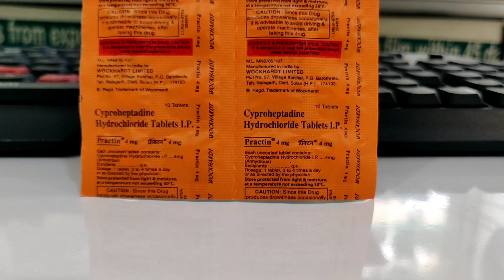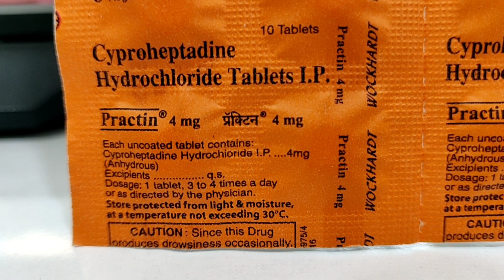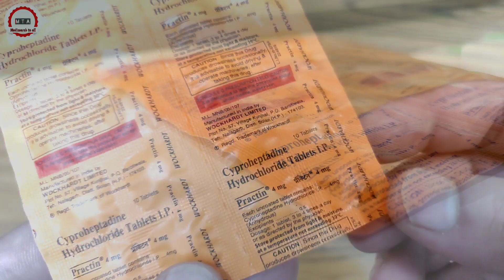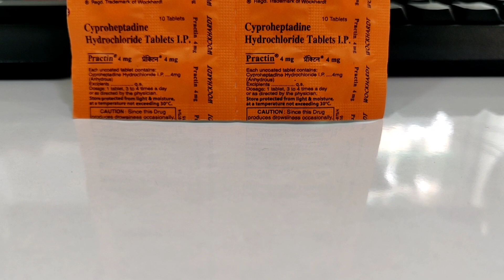Practin Tablet|भूख बढ़ाने और मोटे होने की सबसे असरदार दवाई|How To Take|Full Review In Hindi||MTA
This video is all about,Practin 4mg Tablet Tablet ,how to use,how to take,effects or Side-effects,Precautions,Uses,Price,Contents?Ise kis lye use kya jata hai? क्या सच में, Practin 4mg Tablet Tablet, ki help se aap video me di gai problum ko khatam kr skte hain ya nhi, आइये जानते है हिंदी मे ?Saare jawab is video main. || Full Review in Hindi||